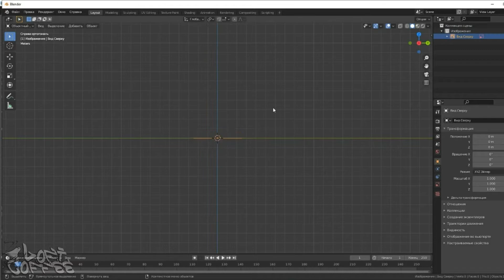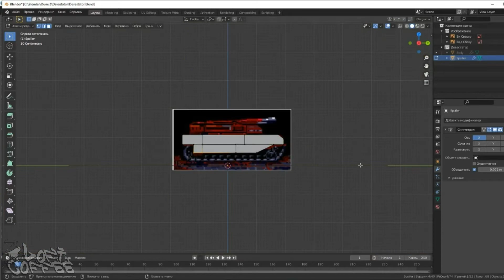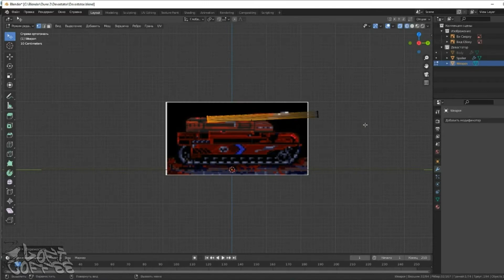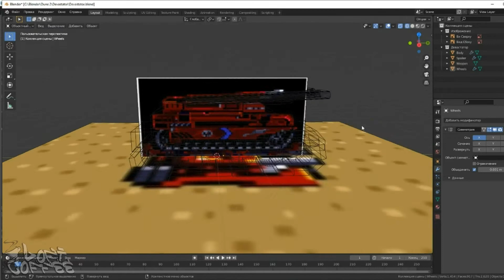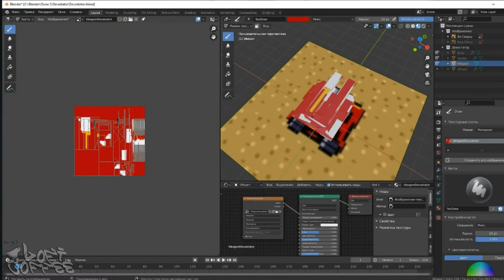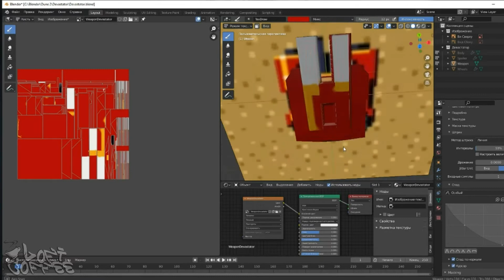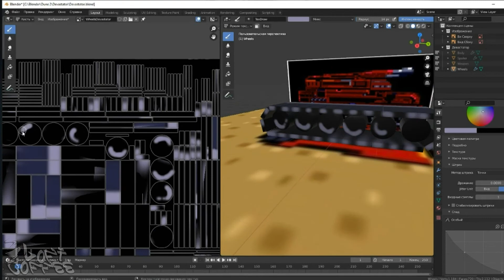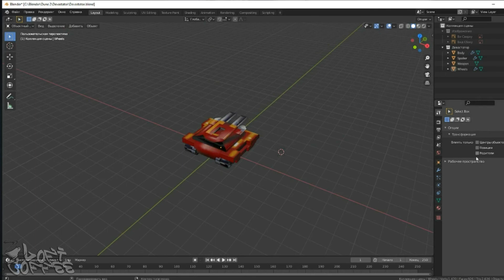Devastator 3D ● DUNE 3D